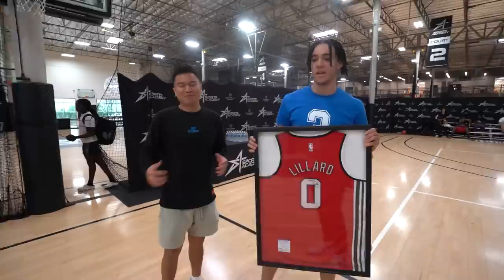Last To Leave Basketball Court Wins $1000!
Today we have a 30 hooper basketball gadget battle royale! The players will compete in a series of 9 basketball gadget based challenges, and whoever is the last hooper standing will win an autographed NBA jersey!

Testing Viral Basketball Gadgets with 30 Hoopers

Shoutout to the boys that participated!
Instagrams!